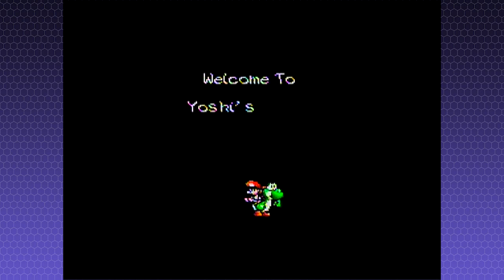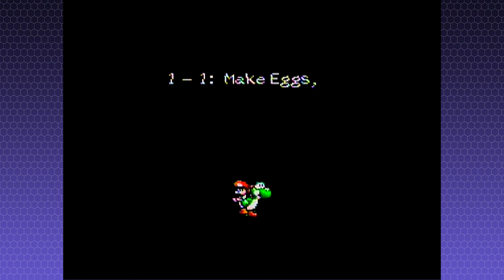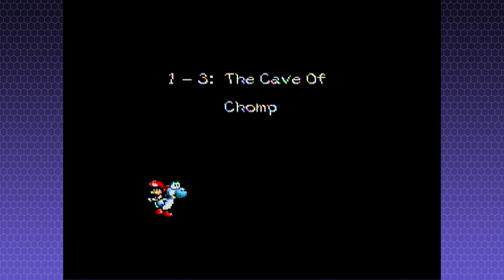Yoshi's Island: Destination Unknown - PART 1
This really is your first time, isn't it?